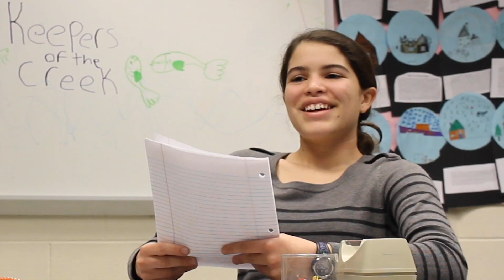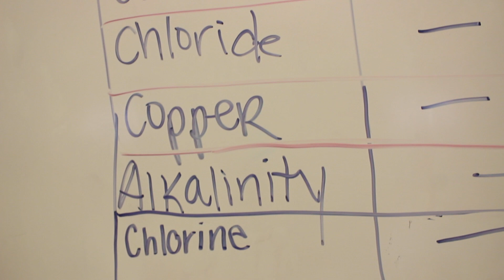Learning About Watersheds in Virginia with Hungary Creek Middle School 6th Graders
What do you know about Watersheds? What will it take to Save the Bay? Check out this video produced by 6th grade students from Hungary Creek Middle School of Henrico County Public Schools, Virginia. They produced this Watershed Project video to share what they have learned while participating in a NOAA B-WET Grant. The program, Bay Watershed in Science Education (BWISE), pairs community partners with Henrico middle school 6th grade students and teachers to inspire them to take action to improve their local watershed and ultimately the Chesapeake Bay.  As part of  the Meaningful Watershed Educational Experiences (MWEEs), students and teachers explore project-based learning, cross-curricular problem solving and critical thinking. 6th grade students partnered with VPM's Science Matters and Light House Studio to learn how to produce a video about what they have learned and to call into action other students.  What can you do to protect your watershed?